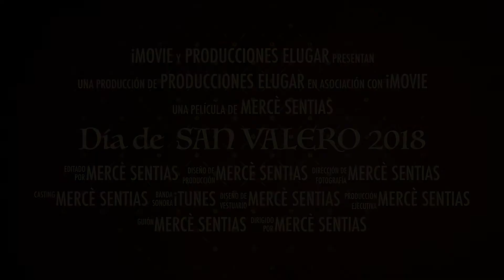Día de SAN VALERO 2018